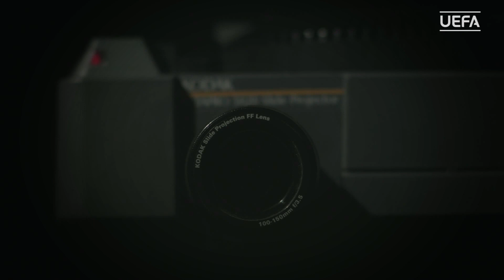Paulo Oliveira: My Portugal team-mates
Bernardo Silva is great at table tennis but what else did Paulo Oliveira say about his Portugal team-mates at the 2015 UEFA European Under-21 Championship?